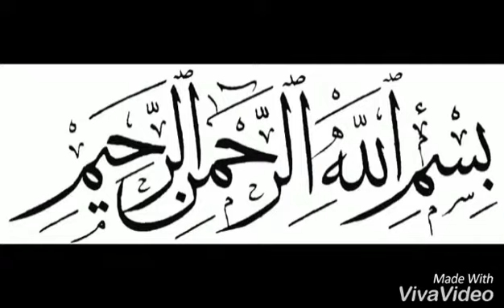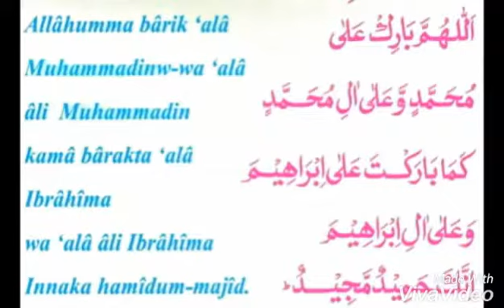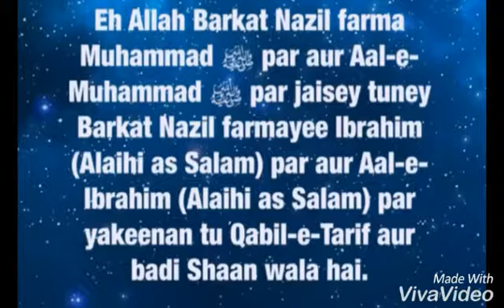Durood Ibrahim l Anwar pargi